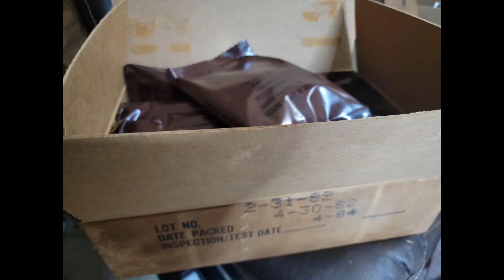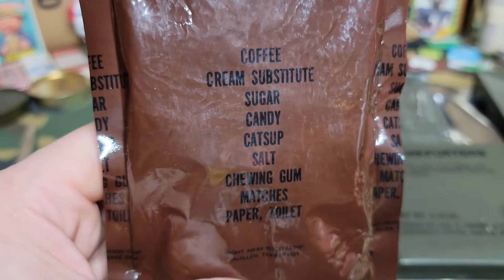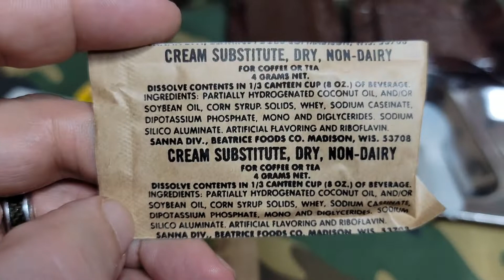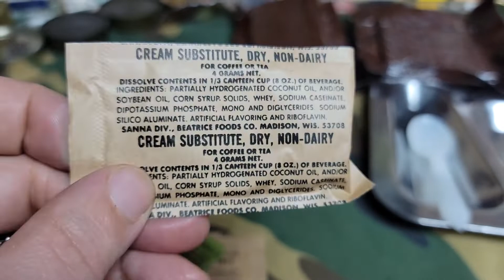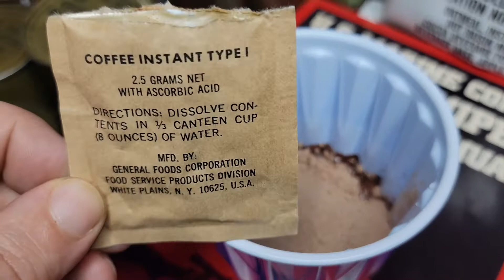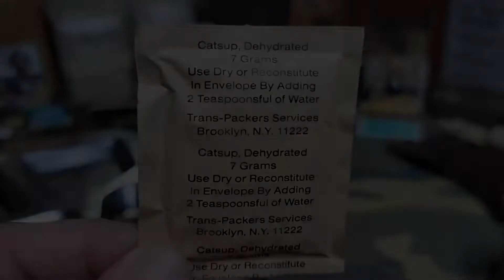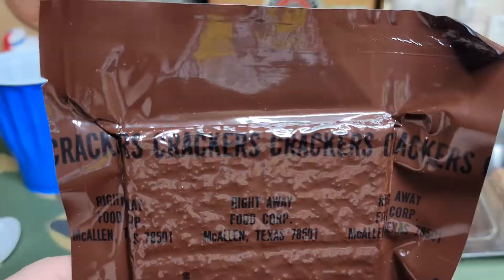1982 MRE - Menu 6 - Frankfurters [NOT FOR IN-FLIGHT/PREFLIGHT USE]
The hotdogs were so juicy and watery it was strange to the touch. The beans were so good. Tangy, and sweet. Delicious